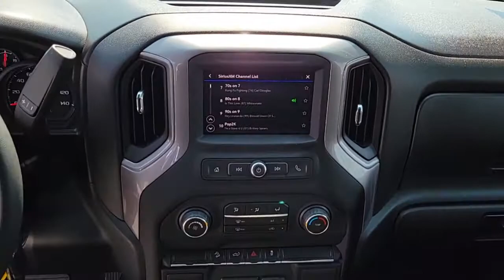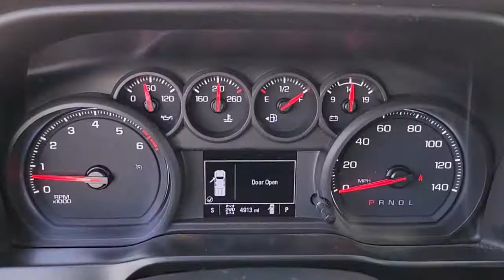2021 CHEVROLET SILVERADO_1500 Las Vegas, Henderson, Boulder City, Willow Branch, Nelson, NV 21T1007A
Summit White Used 2021 CHEVROLET SILVERADO_1500 available in Las Vegas, Nevada at Gaudin Ford. Servicing the Henderson, Boulder City, Willow Branch, Nelson, NV area.
2021 CHEVROLET SILVERADO_1500 4WD CREW CAB 147 - Stock#: 21T1007A - VIN#: 1GCPYCEF9MZ346913

Gaudin Ford
6625 West Roy Horn Way

Recent Arrival! Clean CARFAX. CARFAX One-Owner. 6-Speed Automatic Electronic with Overdrive 4WD Black Cloth 3.5 Diagonal Monochromatic Display 4G LTE Wi-Fi Hot Spot Capable Auto-Locking Rear Differential Black Name Plates (LPO) Bluetooth For Phone Chevrolet Connected Access Capable Color-Keyed Carpeting Floor Covering Custom Convenience Package Dark Essentials Package (LPO) Deep-Tinted Glass Electric Rear-Window Defogger Electronic Cruise Control EZ Lift Power Lock & Release Tailgate Front Rubberized Vinyl Floor Mats Heavy-Duty Air Filter High Gloss Black Grille Hill Descent Control Hitch Guidance Infotainment Package LED Cargo Area Lighting Manual Tilt Wheel Steering Column OnStar & Chevrolet Connected Services Capable Performance Red Recovery Hooks Power Door Locks Power Front Windows w/Driver Express Up/Down Power Front Windows w/Passenger Express Down Power Rear Windows w/Express Down Preferred Equipment Group 2CX Rear 60/40 Folding Bench Seat (Folds Up) Rear Rubberized-Vinyl Floor Mats Remote Keyless Entry Remote Vehicle Starter System SiriusXM Radio Standard Tailgate Suspension Package Theft Deterrent System (Unauthorized Entry) Trailering Package. Certified.brGM Details:brbr  * 24 months/24000 miles (whichever comes first) CPO Scheduled Maintenance Plan and 3 days/150 miles (whichever comes first) Vehicle Exchange Programbr  * Warranty Deductible: $0br  * Roadside Assistancebr  * Transferable Warrantybr  * Powertrain Limited Warranty: 72 Month/100000 Mile (whichever comes first) from original in-service datebr  * 172 Point Inspectionbr  * Vehicle Historybr  * Limited Warranty: 12 Month/12000 Mile (whichever comes first) from certified purchase datebrbrbrWe have been serving the community since 1922 we invite you to visit our store and see our large inventory of Cars SUVs and Trucks.brbrbrGaudin Ford proudly offers our customers home delivery services virtual product presentatio